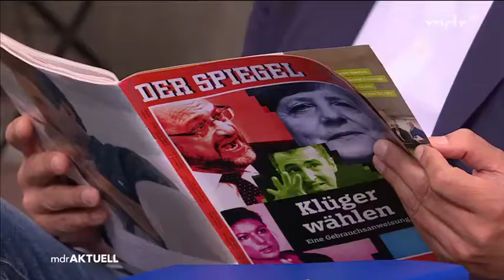Nachrichten * Politik * Deutschland * Die Serben bauen auf Merkel